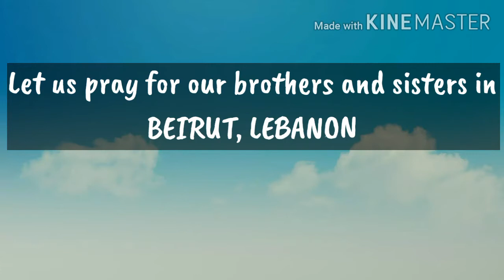Pray for Beirut, Lebanon: The Explosion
Different videos of the explosion... Let us pray for them.